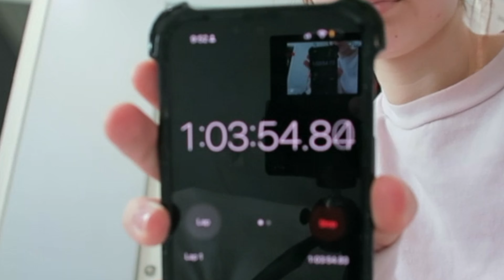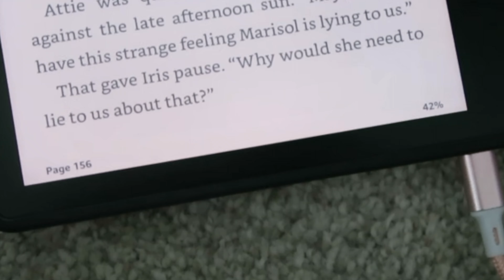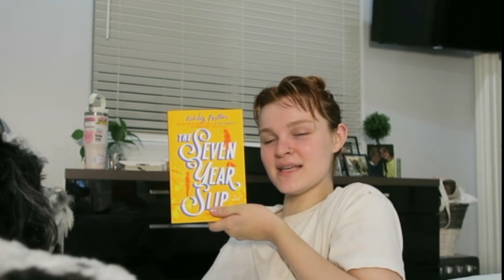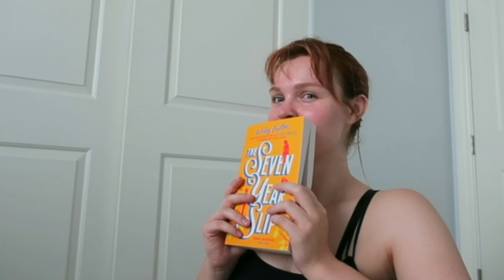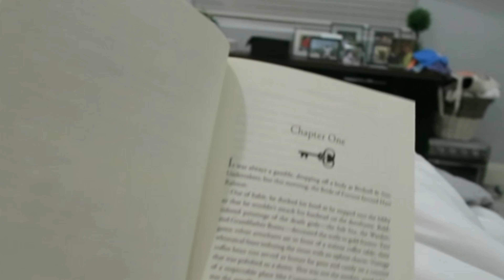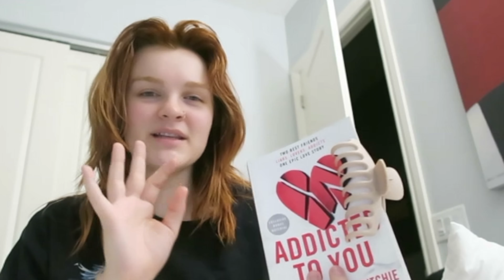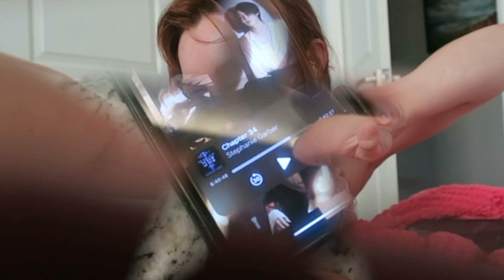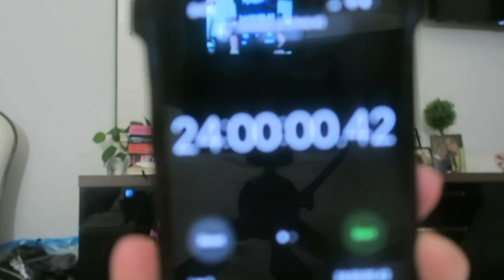READING FOR 24 HRS 🐰🍓♡ * SPOILER FREE * ( time spread out throughout the week )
Helllooooo everyoneee! Also apologies for the lack of an intro, I was on a time crunch and this video took way too long LOL. Another reading vlog coming soon see you then!! 🩷

The books I read bc I realize I didn't say the summary for like three of them LOL

Also let's be friend's on Goodreads!!

Love yaaaaaa🫀🫶🏻